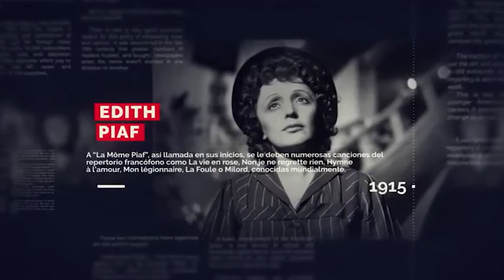Efemérides🌍 UnDíaComoHoy 19 DICIEMBRE en el Perú y el mundo, te los cuenta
📅 UnDíaComoHoy 19 DICIEMBRE en el Perú y el mundo, te los cuenta KIKEBRAVO en PBOenWillax